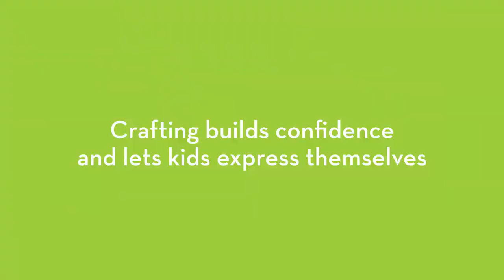Melissa & Doug - Tkáčsky stav veľký / Multi-Craft Weaving Loom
Táto tkáčska sada all-inclusive obsahuje náčinie a materiály, ktoré deti potrebujú pre výrobu šatky, tašky, podnosu, vrecúška a tri obrazové tapisérie ku tkaniu. Veľký tkáčsky stav je jednoduchý na ovládanie, tkaná priadza vo farbách dúhy vyzerá krásne a obrazové tapisérie sú jednoduché aj pre tkanie začiatočníkov. Pevný tkáčsky rám možno použiť s takmer akýmkoľvek materiálom, ktoré deti majú: stuhy, prúžky tkanín, povrázky a mnoho ďalších. Obrázkový návod na použitie napovie, ako používať tkáčsky stav pre rôzne druhy tkania. Je to najlepší spôsob, ako priblížiť deťom staré remeslo.